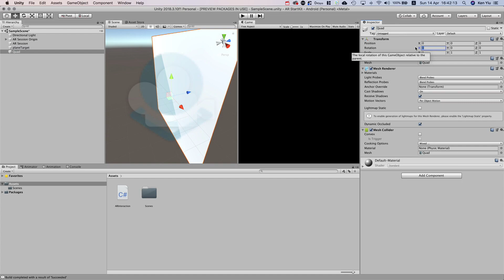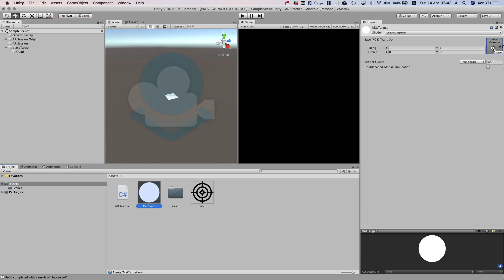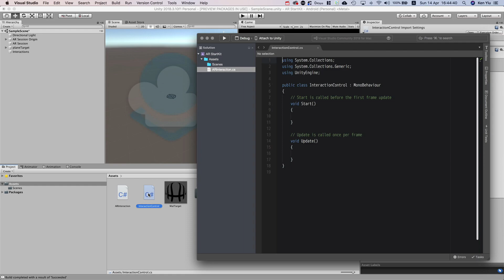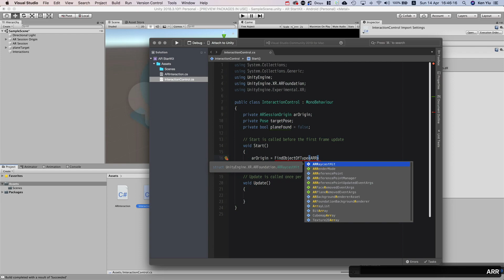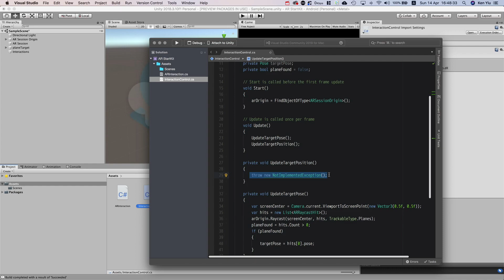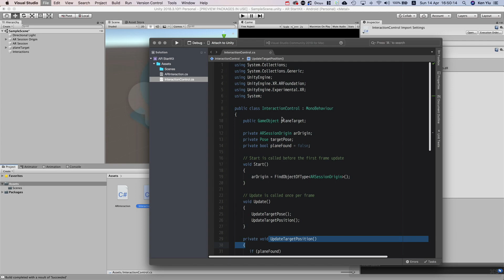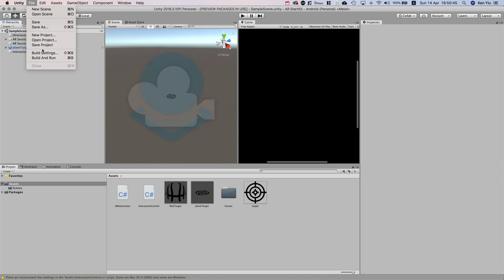Unity AR Foundation Detect Plane